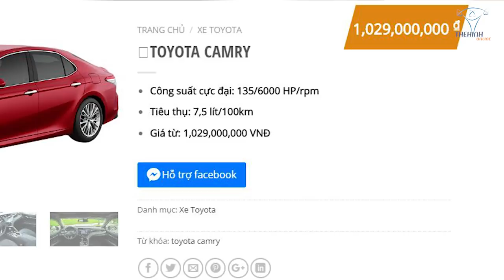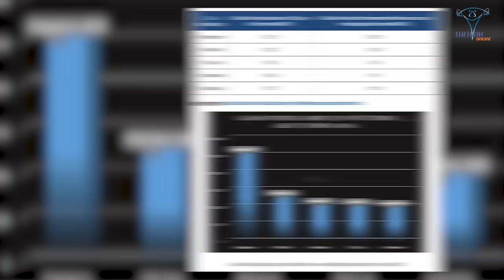Những Nguyên Nhân Khiến Giá Xe Hơi Ở Việt Nam Cao Ngất Ngưỡng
Những điều vô lý khi lái xe hơi ở Việt Nam. Xe hơi thể hiện đẳng cấp của 1 quốc gia và là sức mạnh của 1 nền kinh tế phát triển. Nhưng đối với Việt Nam, xe hơi là nghịch lý mà một số người cho rằng đó là vô lý. Duy Nguyễn sẽ phân tích 1 số luận điểm nghịch lý xe hơi để chúng ta hiểu hơn. Sở hữu 1 chiếc xe hơi là một mục tiêu đáng phấn đấu dành cho gymer Việt.

Địa chỉ:
♦ BBT Hiệp Phú: 10 Trương Văn Thành, phường Hiệp Phú, quận 9, TP HCM
♦ BBT Hiệp Thành: 535 Lê Văn Khương, Hiệp Thành, Quận 12, TP HCM
♦ BBT Quận 7: 102 Lý Phục Man, Phường Bình Thuận, Quận 7, TP HCM